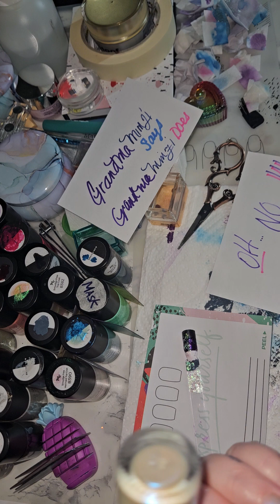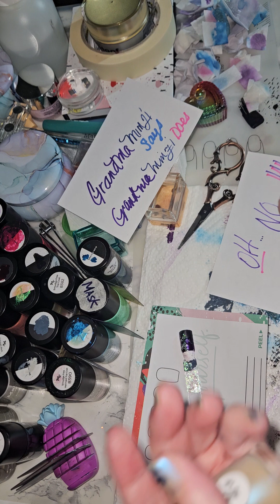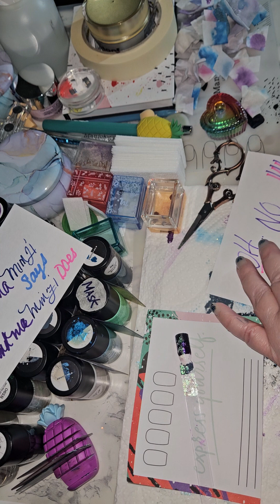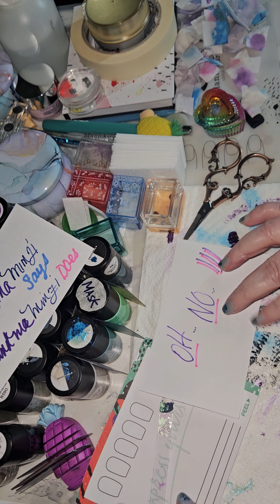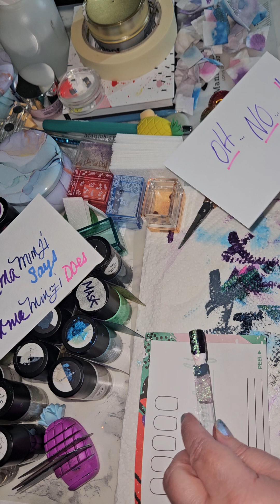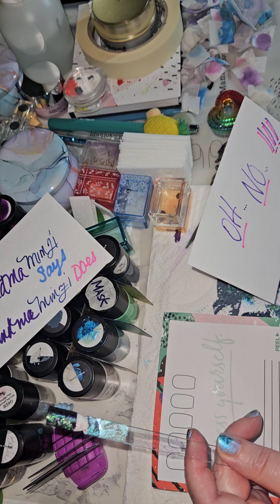oH No - They Didn't - and Yes, Yes They Did…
Smudge-Free Twinkle Topper with Gold Shimmer